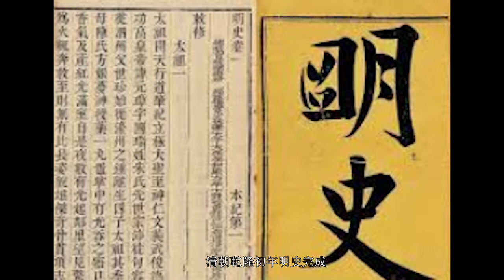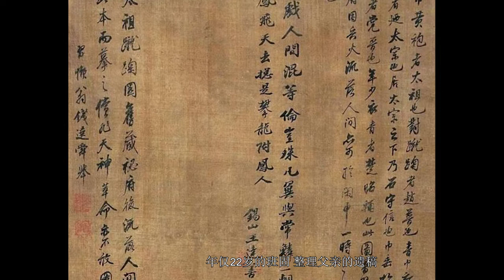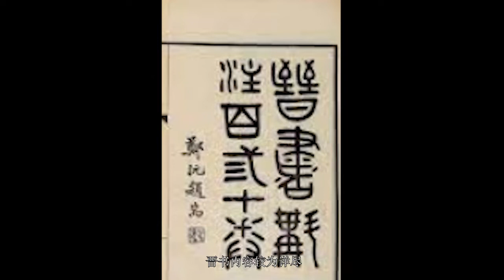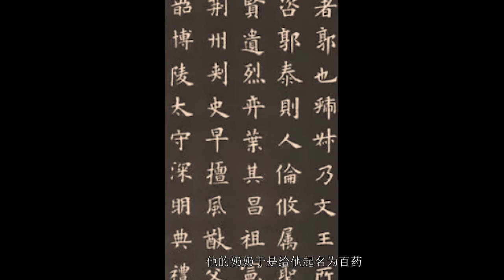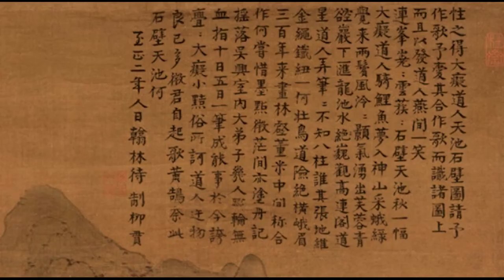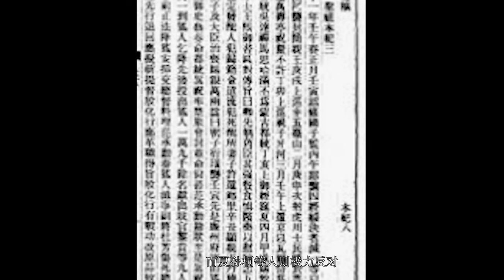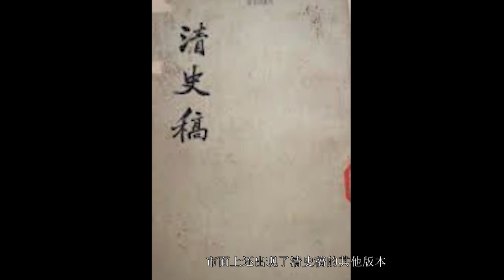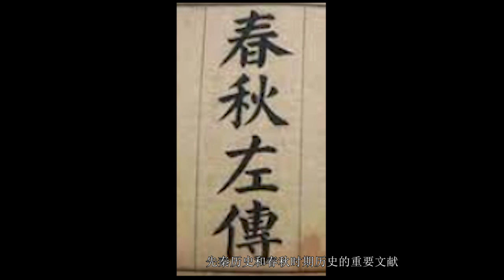一个视频了解24史/China Twenty-four Histories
00:00 24史的由来
00:36 史记 司马迁
06:47 汉书 班固
11:17 后汉书 范晔
17:12 三国志 陈寿
21:39 晋书 房玄龄
22:31 宋书 沈约
26:18 南齐书 萧子显
28:05 梁书 姚察
29:42 陈书 姚思廉
30:10 魏书 魏收
32:21 北齐书 李白药
35:44 周书  令狐德棻
38:42 隋书 魏徵
39:34 南史 李大师
40:32 北史 李延寿
43:30 旧唐书 刘昫
44:18 新唐书 宋祁
45:33 旧五代史
46:14 新五代史 欧阳修
47:09 宋史
50:37 辽史
51:36 金史
53:26 元史
54:02 新元史 柯劭忞
54:58 明史
56:13 清史稿
01:01:04 资治通鉴 司马光
01:05:04 竹书纪年
01:09:27 清华简
01:10:21 春秋 孔子
01:11:15 春秋三传
文字